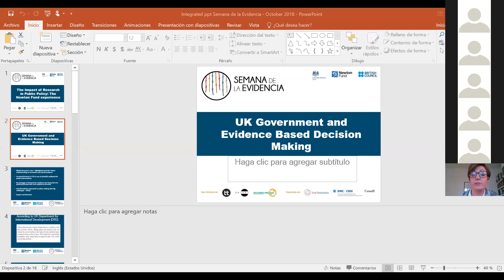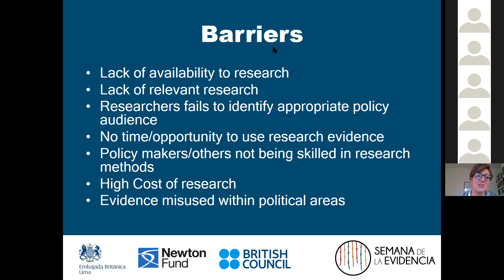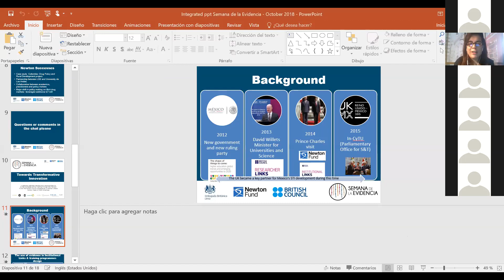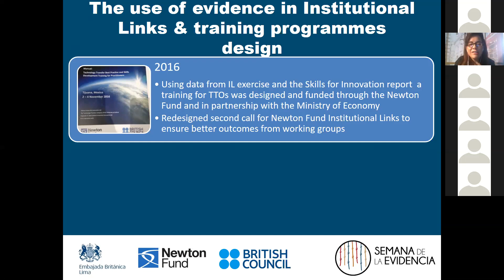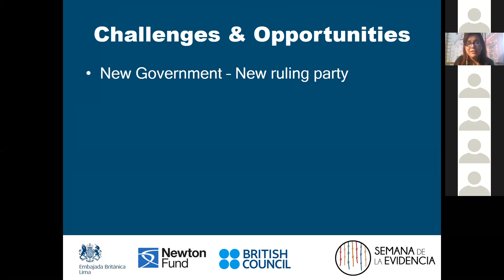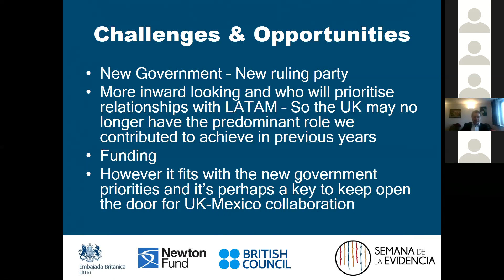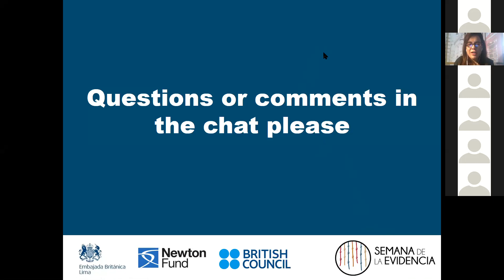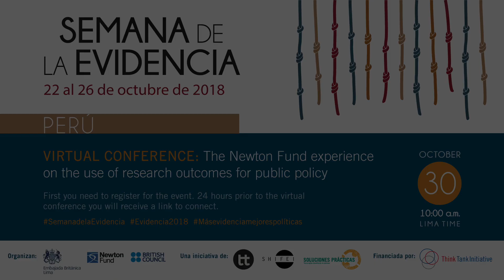Experiencia Newton Fund- Semana de la Evidencia